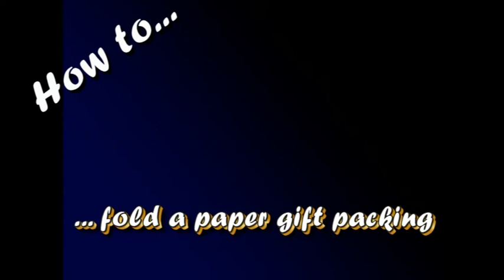folding a paper package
Step by Step describtion to fold a paper gift package.